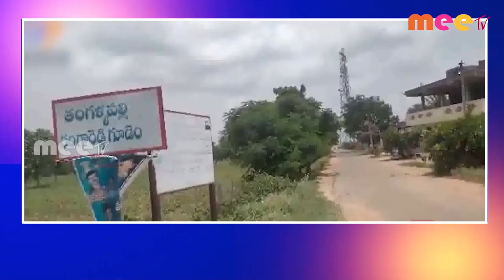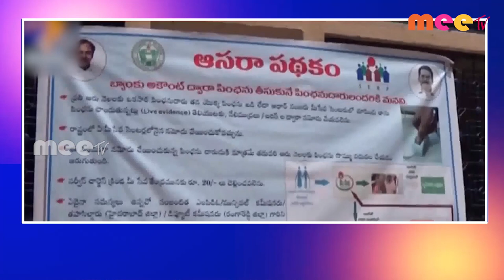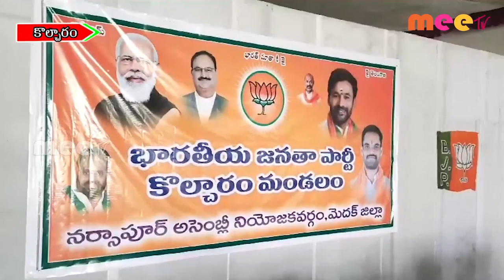21-08-2023 ll MEETV NEWS